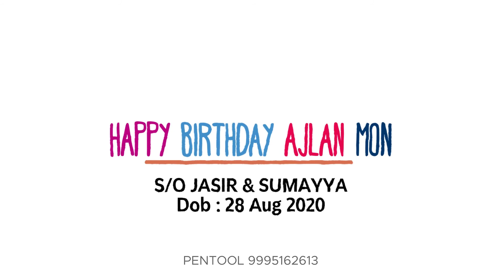Trendingsong Call For Songs Wishessongs Brithdaysongs Weddingsongs Mappilappat #2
1st birthday song malayalam,
1 year baby birthday song malayalam,
1st happy birthday song malayalam,
1 birthday song malayalam,
birthday song malayalam 2021,
birthday song malayalam 2020,
happy birthday song malayalam